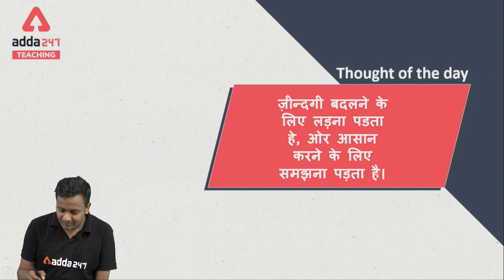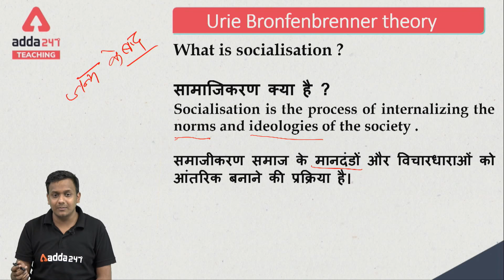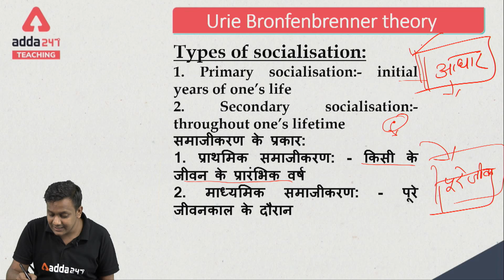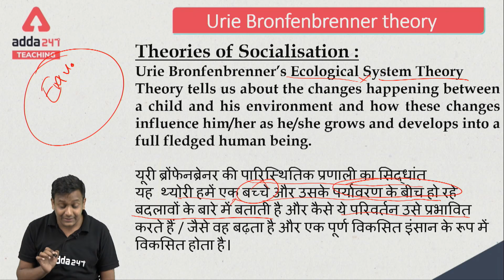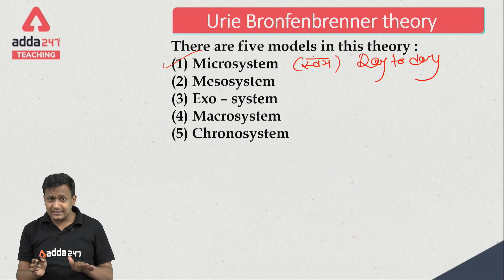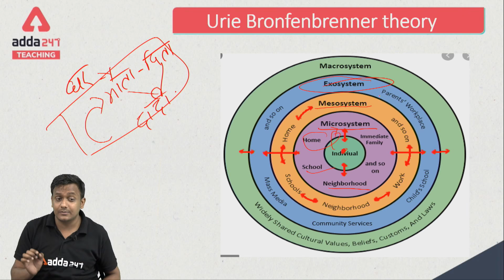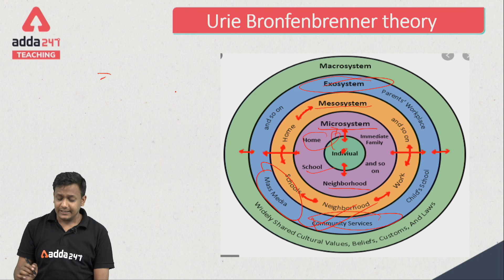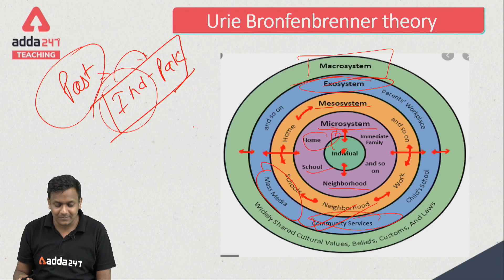Urie Bronfenbrenner Theory | CDP For Competitive Exams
Biggest Holi Mela is live now !!
All your favourite study material under Rs 999!!

Teachersadda Live Classes Schedule:

(9-10 AM) - UP B.Ed. Entrance Exam Preparation
(10-11 AM) - TGT Computer Science Preparation Classes
(11-2 PM) - DSSSB and KVS 2020 Online Classes
(2-7 PM) -  CTET 2020 Preparation - Online Live Classes
(7-10 PM) - SUPER TET 2020 Classes